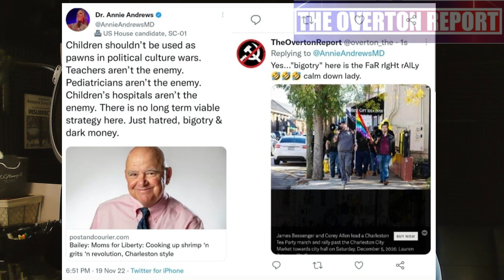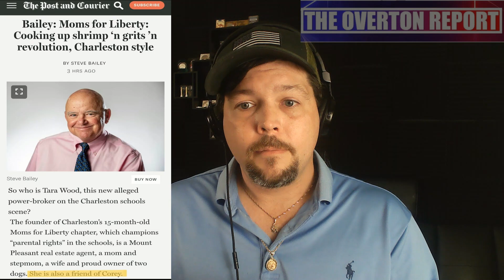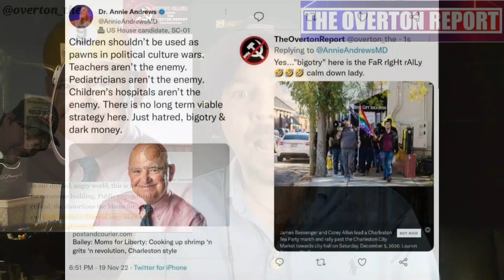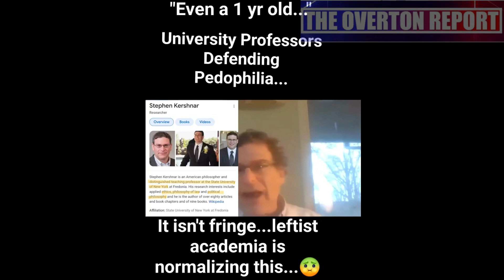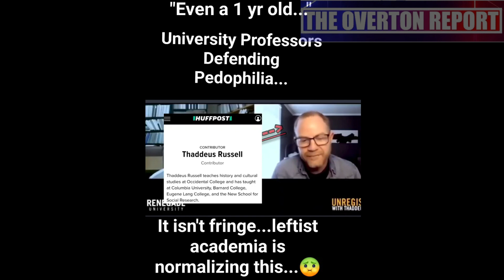SC Conservatives Fight Woke Indoctrination, msm propaganda Fights Back HARD!!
Over the past few weeks one thing has become clear, the mainstreammedia is working hand in hand with leftists in southcarolina activists disguised as teachers (and furries), and the education bureaucracy in the state to denigrate, disparage, and demean parents and parentalrights at EVERY opportunity. Let's dive in to this situation in which we have found ourselves. When conservatives allow the left to speak in vague platitudes, it allows them to manipulate the truth and basically lie all day long. Our advice? FORCE THEM TO ARGUE THE SPECIFICS!
When school boards throughout the state are censoring adults reading passages out loud, in front of other adults, from these "kids books" which are IN KID'S SCHOOL LIBRARIES...then you know there is a problem. In this video you will see some perfect examples of the hypocrisy when it comes to asking for inappropriate books to not be included in school libraries specifically geared towards minors. Anyone who can argue the other side of this issue with a straight face is just, all around, a problematic individual. Hold onto your hats as we dive into the propaganda and how to defeat it!